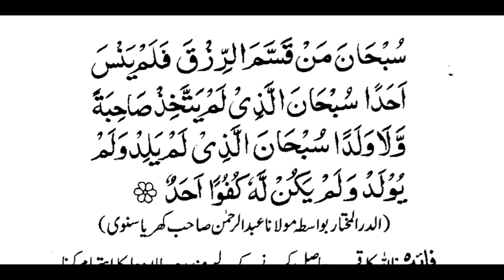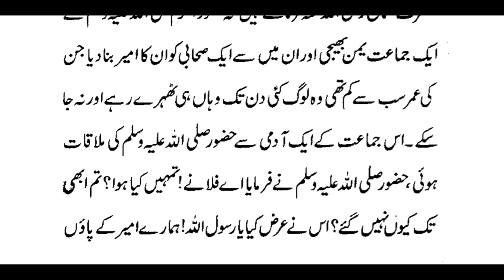ever best wazeefa||حصول شفاء کے لیے قرآنی وظیفہ